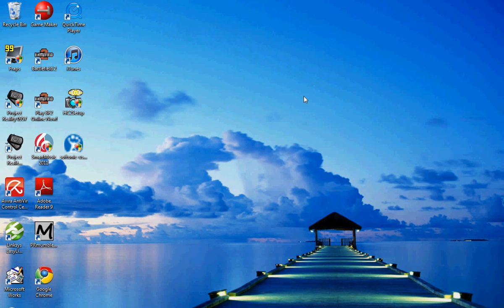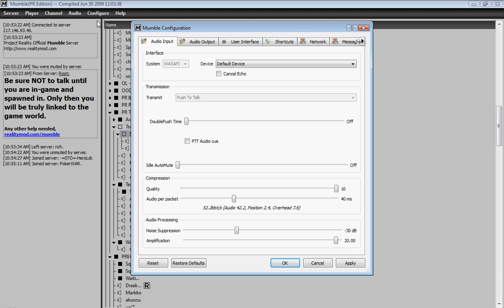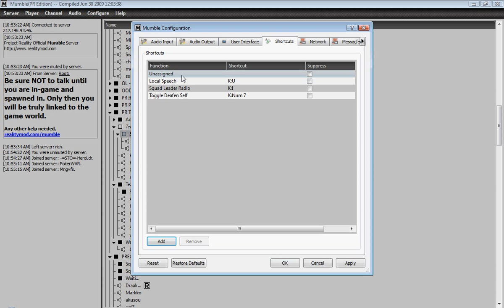Project Reality Mumble tutorial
Sorry for my microphone, i was talking close to it since i am soft spoken.
hopefully now we shall see more player and servers using Mumble because it enhances the game and makes for better teamwork

Tutorial
1.open as admin
2.click server tab
3.type in game name under username(no password)
4.ask the pr server what the mumble server is called, and which team(team 1 or team 2)
5. join server as squad lead channel or as regular
6make sure u are not muted by right clicking the Mumble icon at the bottom and make sure mute/deafen is unchecked

5. join the fight